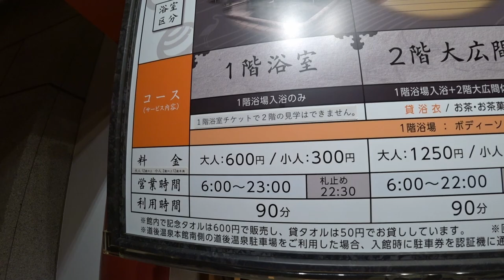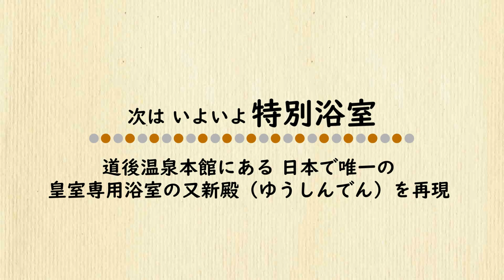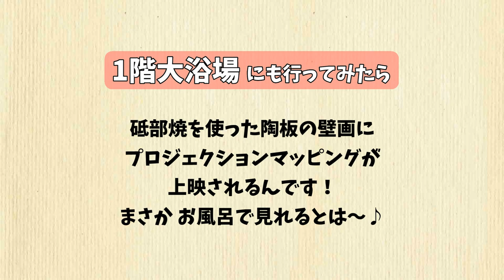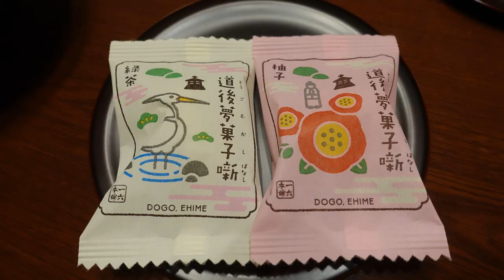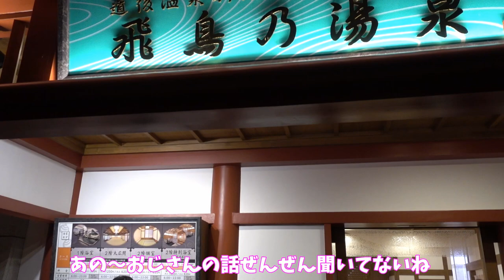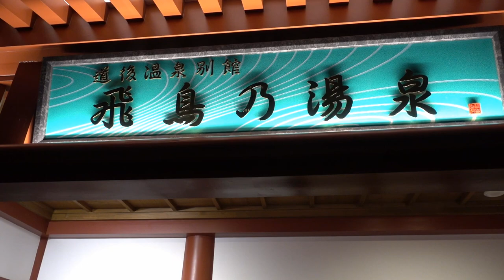[ 愛媛県 オレンジフェリーで松山旅行 ] #5 道後温泉別館 『 飛鳥乃湯泉 』 ~ 皇室専用浴室の又新殿を再現 ~ [ 特別浴室 ] 紹介編です♪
愛媛県の道後温泉本館にある、日本唯一の皇室専用浴室『又新殿（ゆうしんでん）』を再現した浴室、飛鳥乃湯泉『特別浴室』を利用してきました。
湯あみ着のような『湯帳』を着ての入浴は、とても興味深いものでした。

*** 関連サイト ***
▼ 道後温泉別館 飛鳥の湯泉